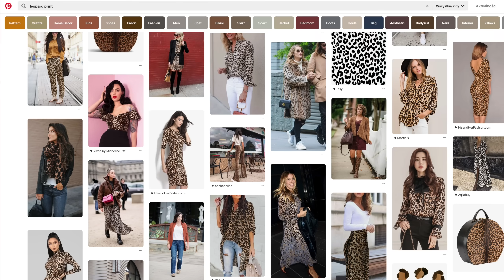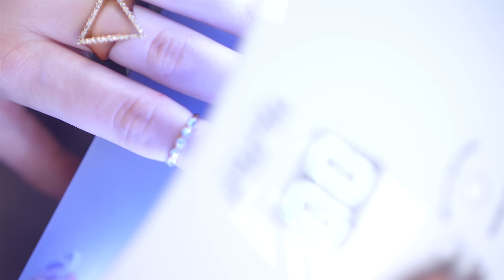🐯 Paznokcie w panterkę krok po kroku 🐯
Tutorial zdobienia paznokci w panterkę - czyli cętki na paznokciach krok po kroku!

- Top Velour

Użyte kolory to:
- Silky Nude
- Mousy Day
- Pure Black

Partnerem filmu jest marka NeoNail.

Jest to jedyny oficjalny sklep i miejsce jej sprzedaży.